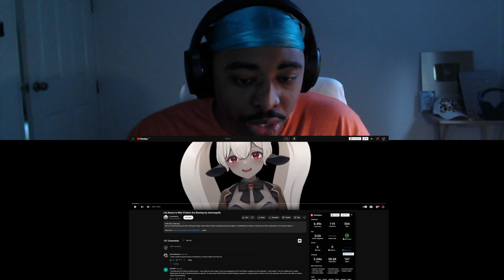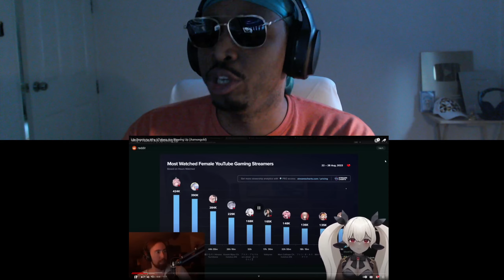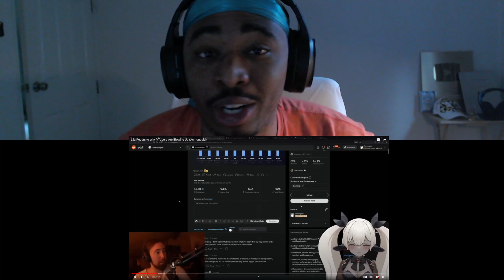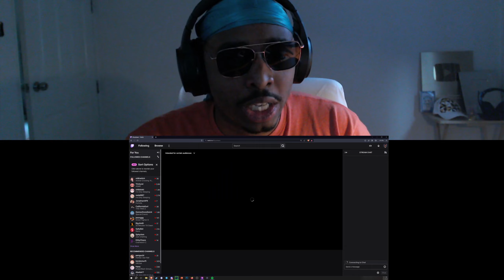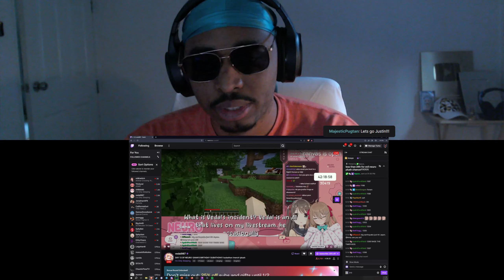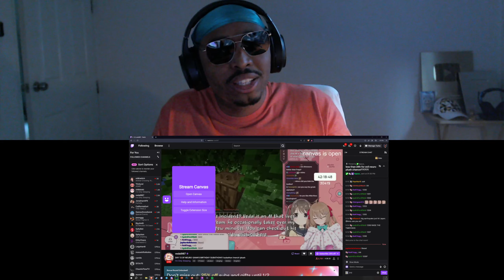KhunShawn Watches LilaoftheWind and Asmongold Talk About VTubers